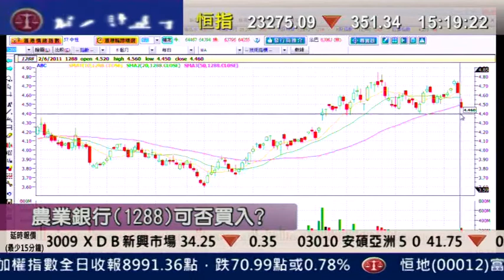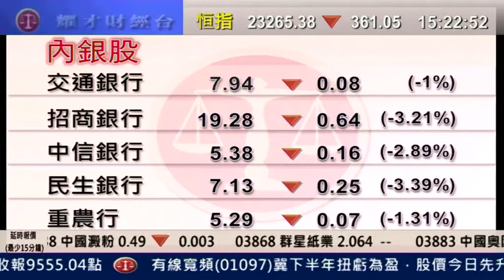耀才財經台 鄺晶晶 陳偉聰 2 June 2011 即場教路之有問必答 part 8